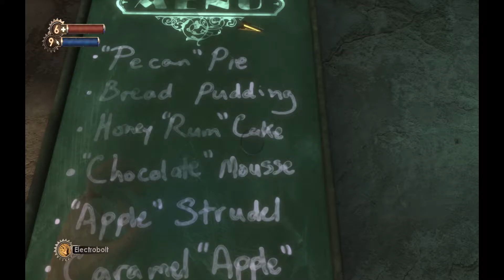Let's Play Bioshock #019 - Munteres Zutaten sammeln im Farmers Market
BioShock ist ein Shooter, anders als alles, was Sie je zuvor gespielt haben, reichhaltig an Waffen und Taktiken wie nie zuvor gesehen. Ein komplettes Arsenal steht Ihnen zur Verfügung, vom einfachen Revolver bis zum Granatwerfer und chemischen Schleudern, aber Sie sind auch dazu angehalten Ihre eigene DNA zu modifizieren, um eine noch tödlichere Waffe zu erstellen: Sie. Injizierbare Plasmen geben Ihnen übermenschliche Kräfte: schießen Sie Starkstromschläge ins Wasser, um mehrere Feinde auf einmal zu eliminieren oder frieren Sie sie ein, und zertrümmern Sie sie anschließend mit einem einfachen Schraubenschlüssel.
Keine Feindesbegegnung gleicht der anderen und kein anderer Spieler wird dieses Spiel genau wie Sie spielen.

Entwickler: 2K Boston, 2K Australia, Blind Squirrel

Publisher: 2K